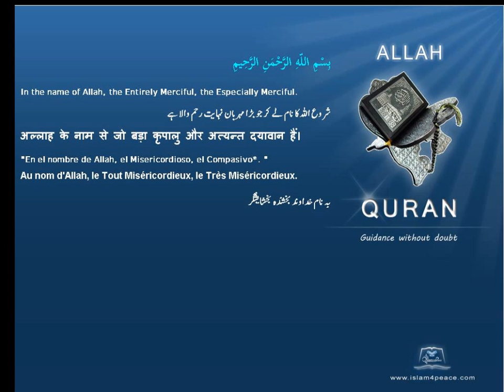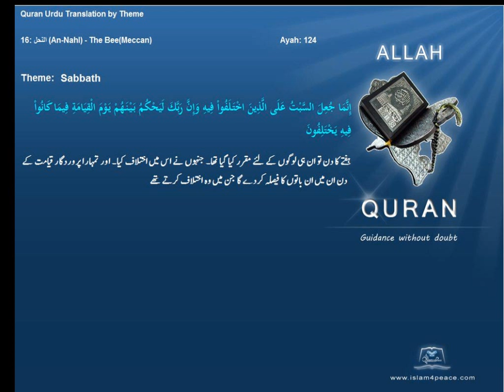سبت کے دن Sabbath قرآن مجید اردوموضوع کے ساتھ